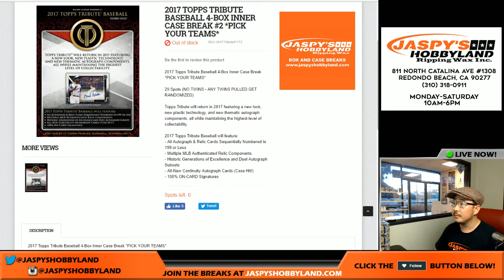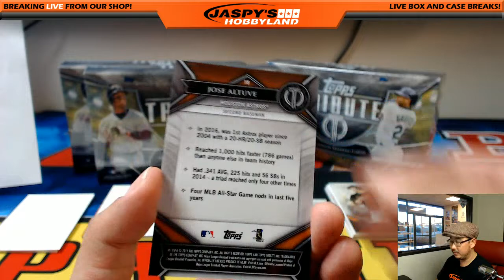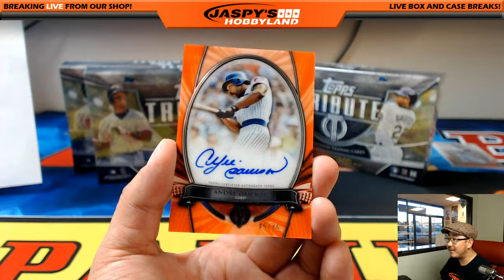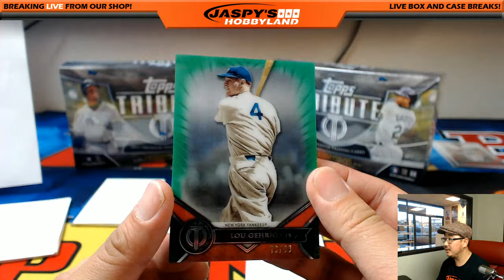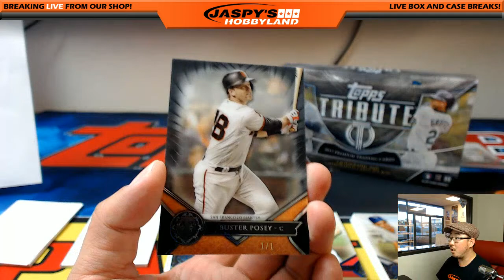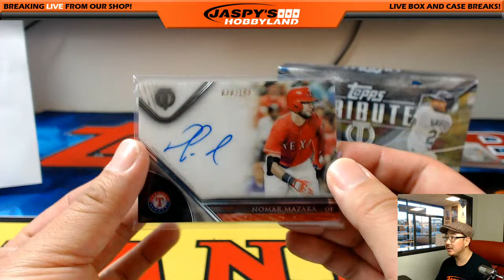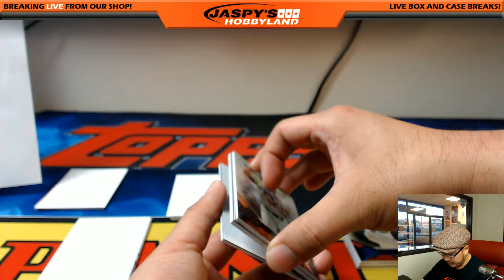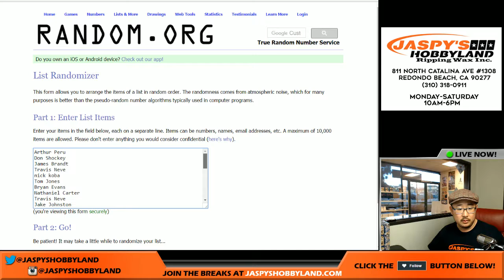03/29/17 [4Box (Inner) PICK YOUR TEAM] #2 - 2017 Topps Tribute MLB Baseball